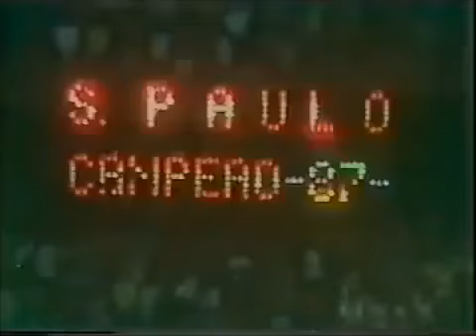São Paulo 0 x 0 Corinthians - Campeonato Paulista 1987 - Final (2ª partida)(São Paulo Campeão)